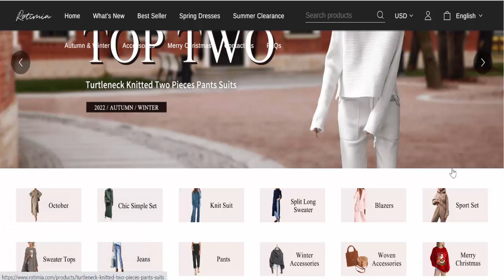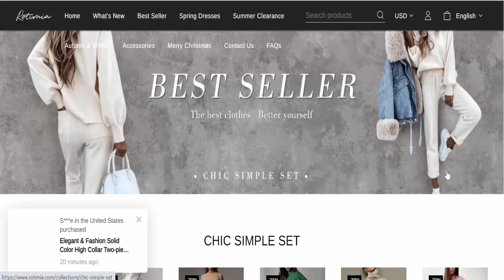Rotimia Reviews (Nov 2022) [ with 100% Proof ] ⚠️SCAM or LEGIT ?⚠️😲 Rotimia.com Reviews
Do you want to know about Rotimia Reviews? Watch this video till end because in this video you will get to know about the legitimacy of the website.

Product Review